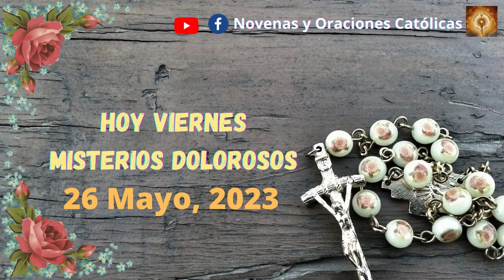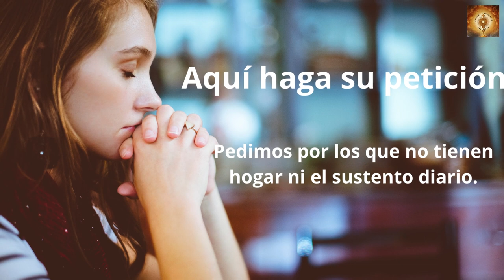Santo Rosario hoy viernes 26 de Mayo Misterios Dolorosos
Habiéndose aparecido Jesús a sus discípulos, después de comer, le dice a Simón Pedro:
«Simón, hijo de Juan, ¿me amas más que estos?».
Él le contestó:
«Sí, Señor, tú sabes que te quiero».
Jesús le dice:
«Apacienta mis corderos».
Por segunda vez le pregunta:
«Simón, hijo de Juan, ¿me amas?».
Él le contesta:
Él le dice:
«Pastorea mis ovejas».
Por tercera vez le pregunta:
«Simón, hijo de Juan, ¿me quieres?».
Se entristeció Pedro de que le preguntara por tercera vez: «¿Me quieres?» y le contestó:
«Señor, tú conoces todo, tú sabes que te quiero».
Jesús le dice:
«Apacienta mis ovejas. En verdad, en verdad te digo: cuando eras joven, tú mismo te ceñías e ibas adonde querías; pero, cuando seas viejo, extenderás las manos, otro te ceñirá y te llevará adonde no quieras».
Esto dijo aludiendo a la muerte con que iba a dar gloria a Dios. Dicho esto, añadió:
«Sígueme».

00:24 Credo
1:26  Peticiones
1:36 Primer misterio, la oración de Jesús en el huerto.
6:36 Segungo misterio, Jesús es entregado a los doctores de la ley.
11:32 Tercer misterio, La Flagelación.
16:32 Cuarto misterio, Jesús va con la Cruz a cuestas.
21:41 Quinto Misterio, La Crusifixión y muerte.
26:46 Salve
27:38 Letanías